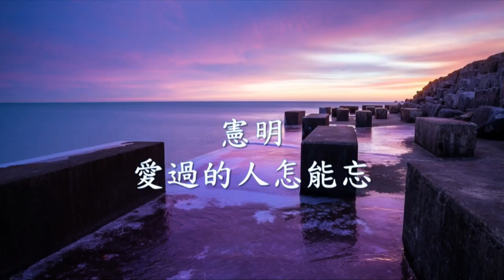憲明 - 愛過的人怎能忘.mp4